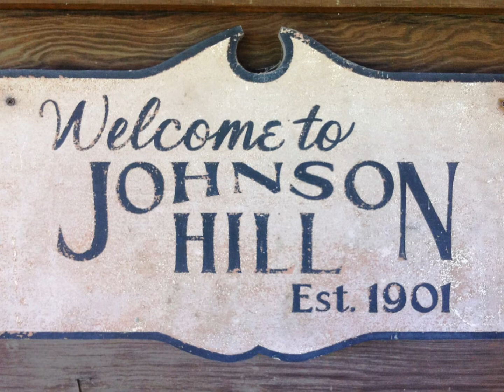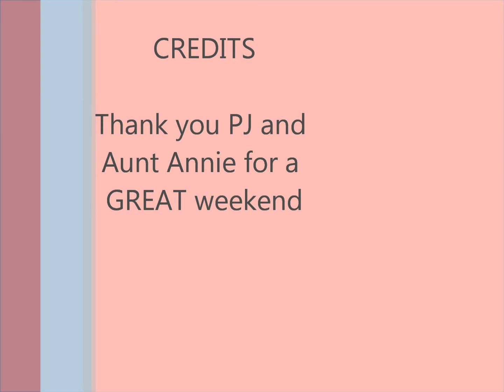2012 Blue Moon Family Reunion